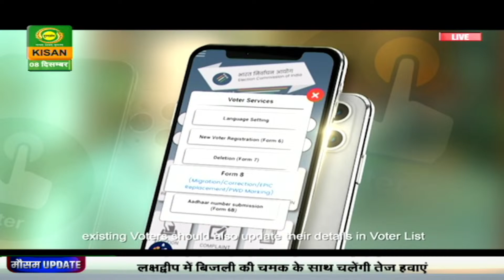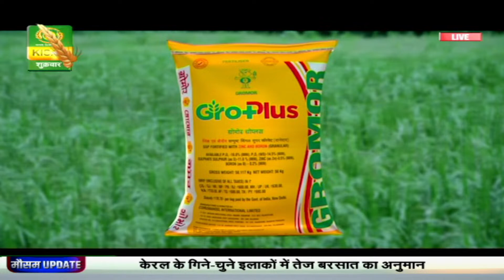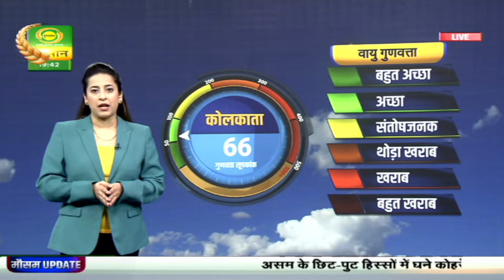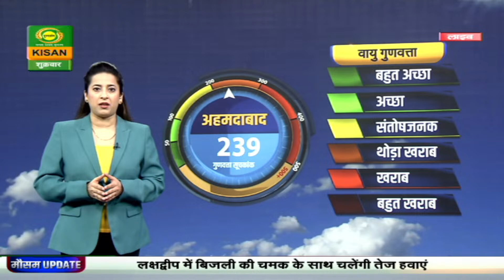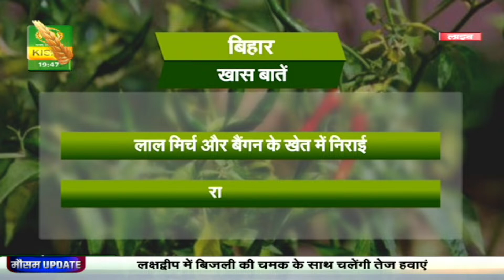Mauasm Khabar || मौसम खबर : उत्तर-पूर्वी भारत में कहीं-कहीं घने कोहरे के आसार || December 08, 2023